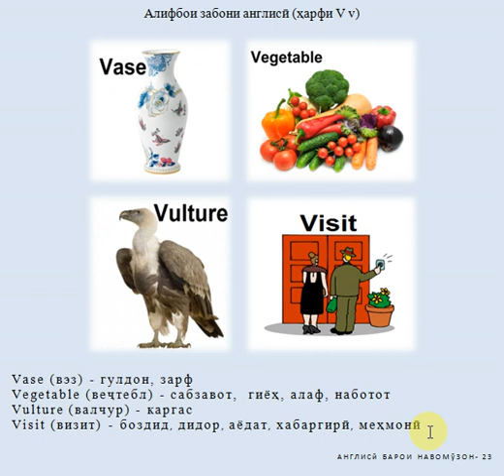Англисӣ барои навомӯзон 23